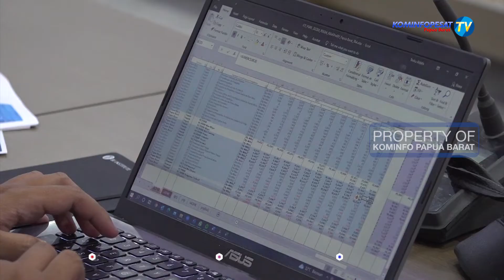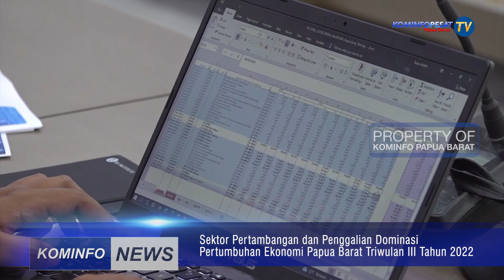SEKTOR PERTAMBANGAN DAN PENGGALIAN DOMINASI PERTUMBUHAN EKONOMI PAPUA BARAT TRIWULAN III TAHUN 2022